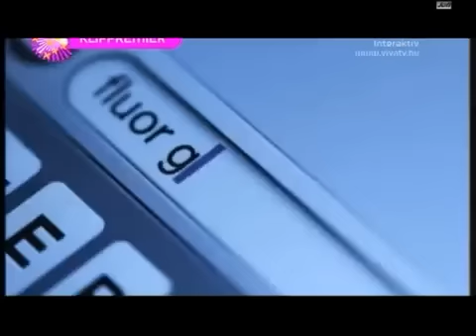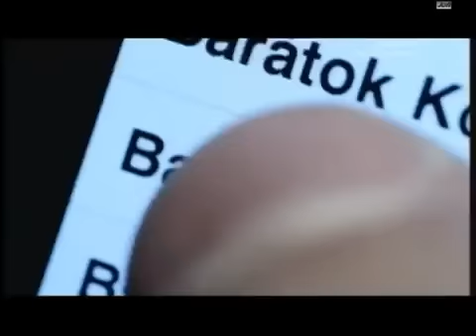STÁB 3 - MEKKORA SHOW (HIVATALOS KLIP) TELJES